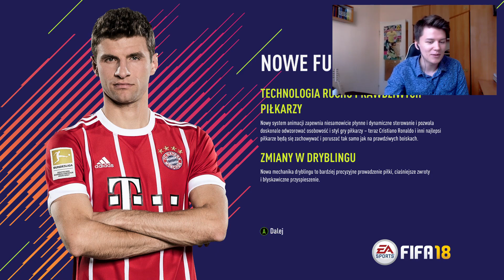CZY FIFA 18 MOŻE BYĆ DOBRA?